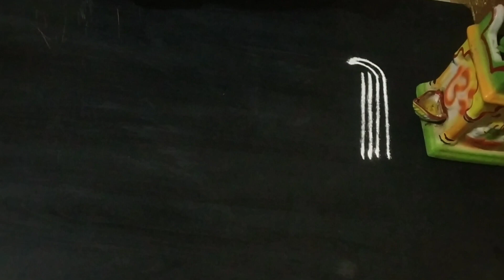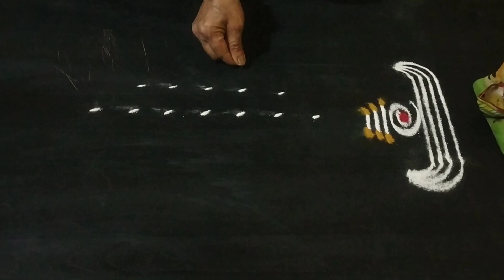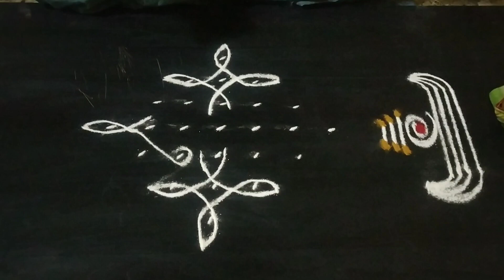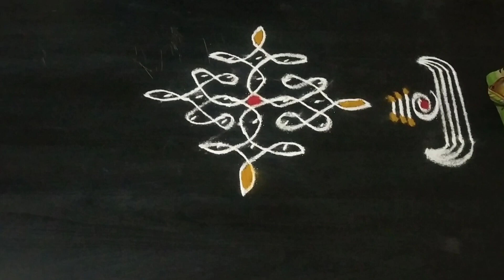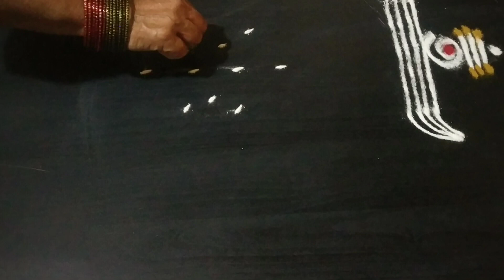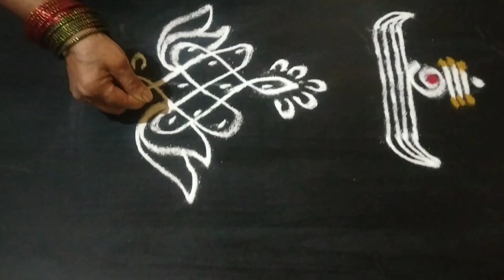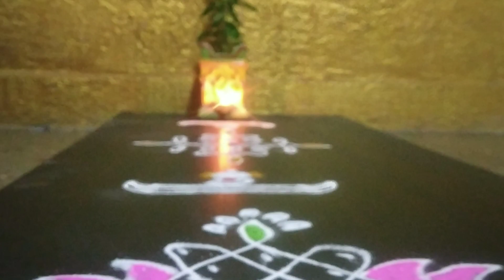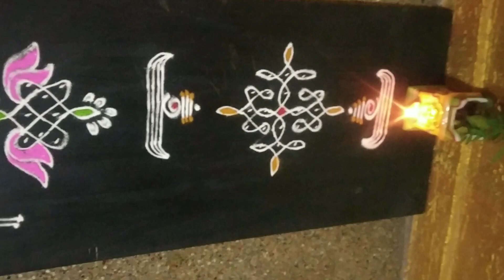thulasi rangoli design#kolam design#youtube vlog తులసి festival easy yt melikala muggu#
kolam rangoli designs# melikala muggu# thulasi rangoli designs#rangoli vlog youtube trendingshorts beautiful festival తులసి easy yt #